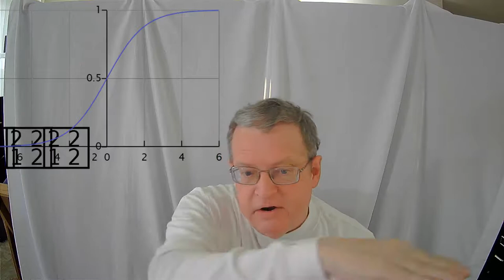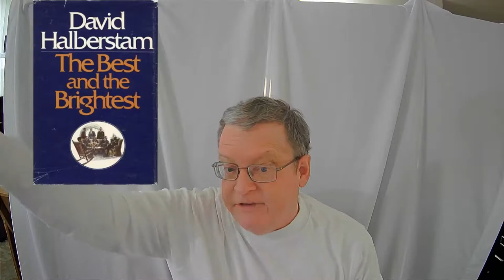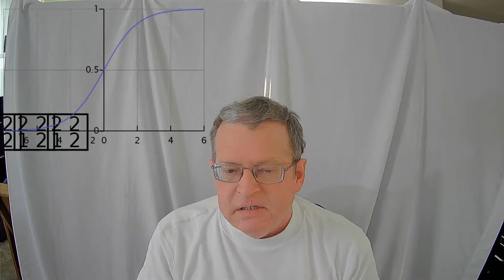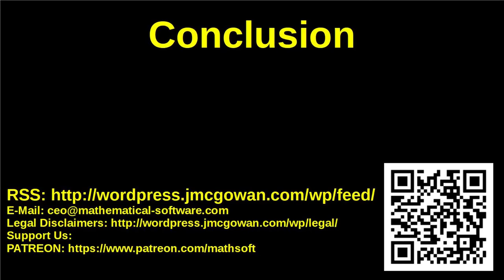The High Failure Rate of Research and Development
A detailed discussion of the high failure rate of research and development with some comments on Operation Warp Speed, the Manhattan Project, the War on Cancer, and the invention of powered flight.

An article showing the increase in cancer death rates from 1950 to the mid 1990's, overlapping the War on Cancer, followed by more recent decline.  Cancer remains a leading cause of death in the US.

About Us:

A search engine for censored Internet content.  Find the answers to your problems censored by advertisers and other powerful interests!

Subscribe to our free Weekly Newsletter for articles and videos on practical mathematics, Internet Censorship, ways to fight back against censorship, and other topics by sending an email to: subscribe [at] mathematical-software.com